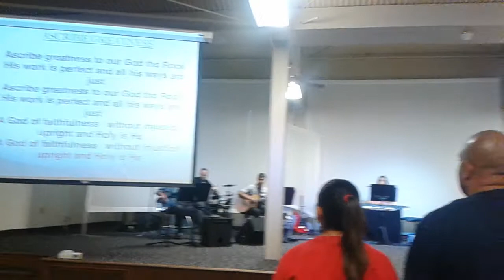Redlands revival 6/12/15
The door christian fellowship redlands